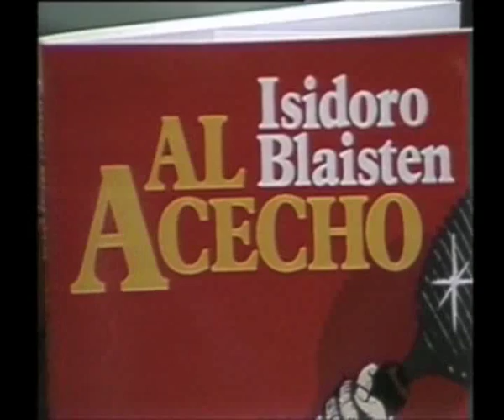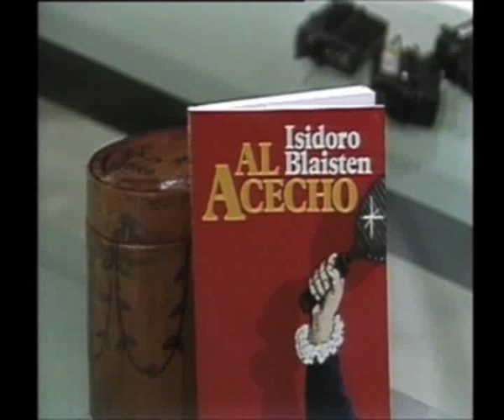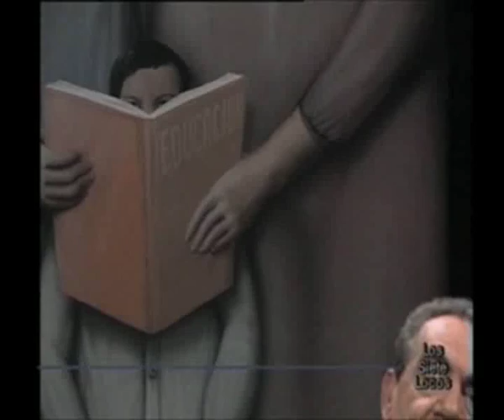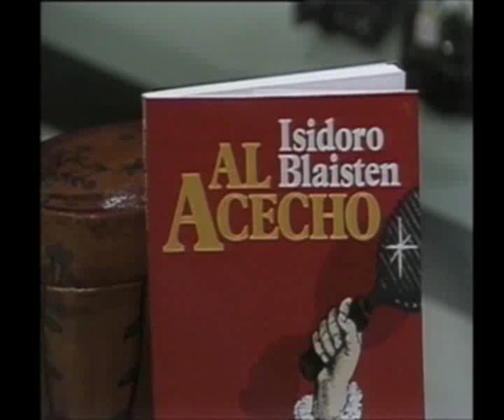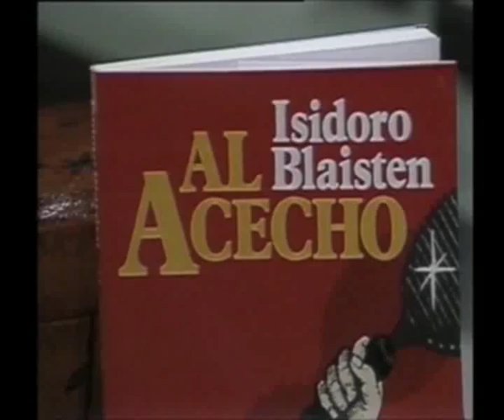Isidoro Blaisten en Los siete locos